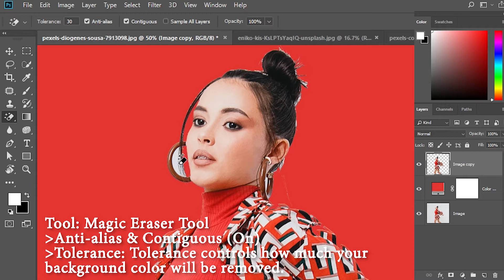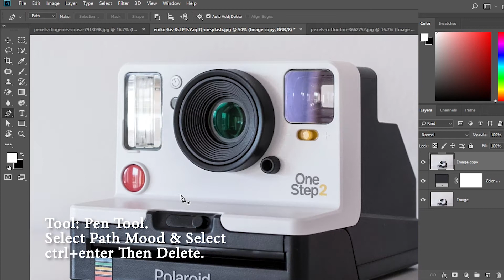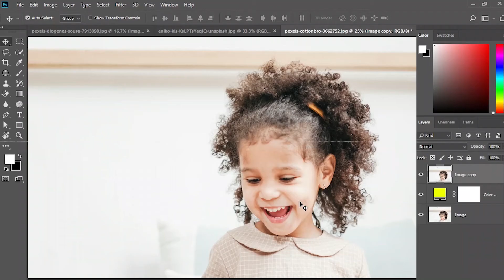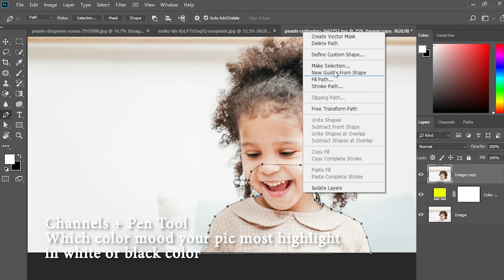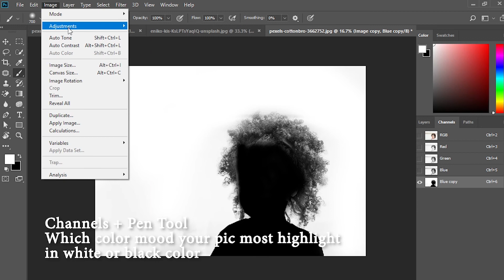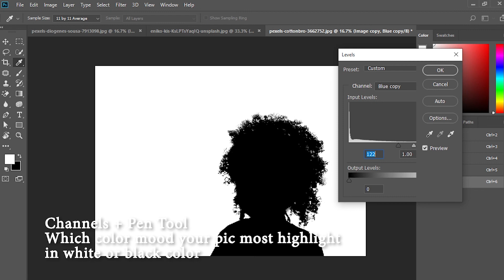Best Way Background Remove & Change in Photoshop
Details:
Many times or in many cases we need to remove or change the background of an image. For example, the white background of a picture should be made blue background or the background of something should be removed. So we will see how to easily remove or change the background of anything through Adobe photoshop.

Step 1:

In this method, you can only remove or change the background of the image, the background of the image is only a certain color.

Tool: Magic Eraser Tool
Anti-alias & Contiguous (On)
Tolerance: Tolerance controls how much your background color will be removed.

Step 2:

Tool: Pen Tool.
Select Path Mood & Select
ctrl+enter Then Delete.

Step 3:

Channels + Pen Tool
Which color mood your pic most highlights in white or black color